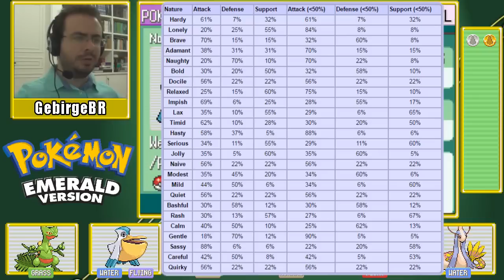Jornada de Pokemon Emerald - Parte 28 - Battle Palace - Mestre Kame Spenser detonado!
Continuando a Batalha da Fronteira, passei do Battle Tower e agora é hora do Battle Palace ou Paláciozinho do Tapa (para os íntimos).

Pra quem achava que Mestre Kame já estava muito velho até pra viver, ele reaparece em Pokemon (crossover?). como chefe do Battle Palace. Aqui ele usa o segundo nome que é Spenser. Não sabia que disso? Ele falou na cena que a Bulma mostra nudes em troca da esfera dele em DB ( ͡° ͜ʖ ͡°), mas acho que você ficou distraído com a impura de cabelo azul (ou roxo, depende da sua preferência)

Na verdade o Spenser é só um velho que tem barba e é careca, logo = Mestre Kame :)

Não quer perder mais vídeos de Pokemon Emerald? Tenha todos os vídeos disponíveis em um só link para acompanhar esta jornada

Tem curiosidade pelas jornadas antigas de pokemon? Assista a jornada da 1ª Geração de Pokemon capturando os 151 (Pokemon Blue)

Tem ainda a Jornada da 2ª Geração, no Pokemon Crystal, capturando os 251 pokemons:

OBJETIVO DAS JORNADAS POKEMON:
Estou fazendo uma jornada semi-infinita, em que planejo passar por todas as gerações em busca de capturar TODOS os pokemons existentes. No momento da postagem desse vídeo, já completei a 1ª e a 2ª geração.

CANAL PRINCIPAL:
O meu foco do canal é mostrar os jogos antigos com interação dos inscritos. Sendo assim trago experiências minhas com os jogos que conheci por meio de consoles ou emuladores, compartilhando e aprendendo com as pessoas que assistem aos vídeos.

TWITTER: Sempre que eu postar um vídeo novo ou algo que gostei no youtube, aparecerá automaticamente no Twitter. Quem quiser me seguir